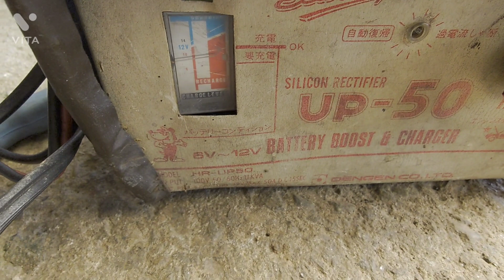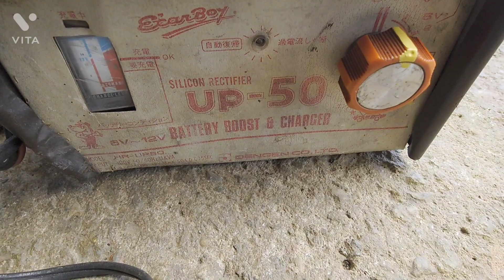ムカデに電気ショック！ムカデ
何かとこの時期に多いいムカデ、家の中にいたら最悪ですよね！殺虫スプレーすると家が汚れるし。叩いても家が汚れる。そこで考えました。。。

ムカデを冷やしてみた。

光速移動するムカデです。